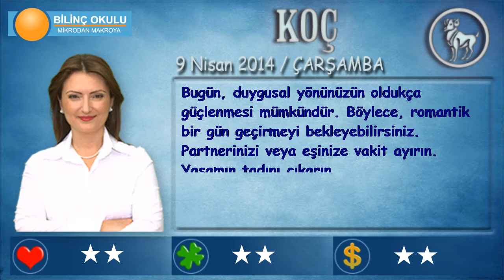KOÇ Burcu, GÜNLÜK Astroloji Yorumu,9 NİSAN 2014, Astrolog DEMET BALTACI Bilinç Okulu